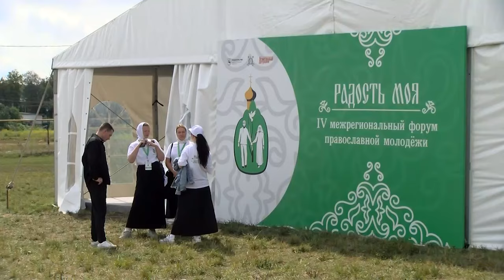Межрегиональный форум православной молодёжи «Радость моя» прошёл в Дивееве